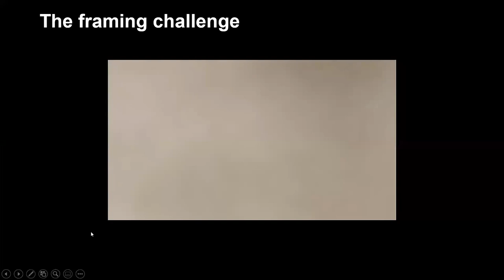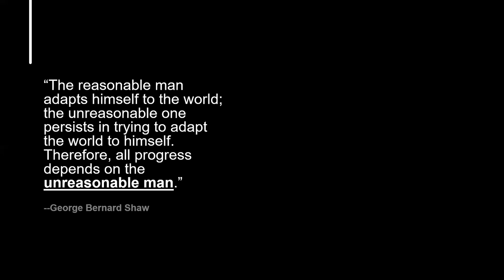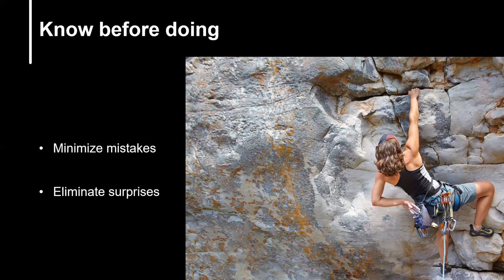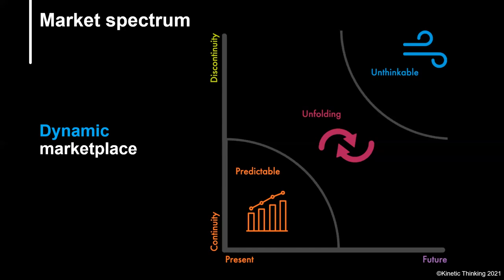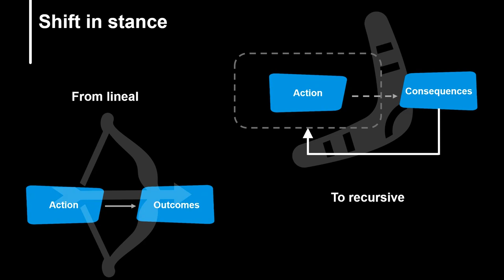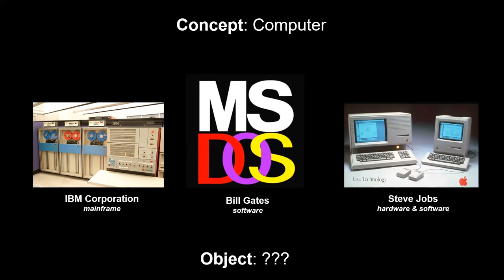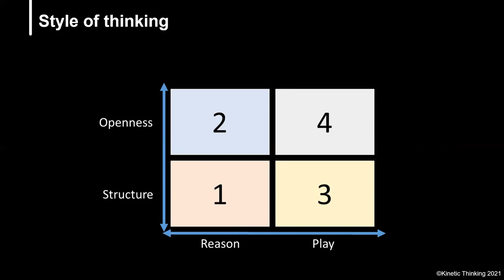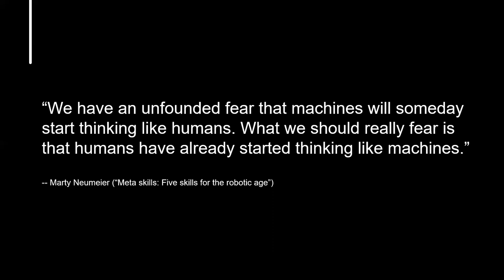Unlocking New Ways of Business Thinking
To reinvent our businesses, our thinking and practices need to become more entrepreneurial.

Value arises from meaning, meaning reflects how we think, thinking operates in the grooves of our habits.

Freeing up our thinking – becoming a kinetic thinker – is about unlocking what we see and what we do in the situations we face.

This is a recording of a live talk by Professor Dimo Dimov, University of Bath.